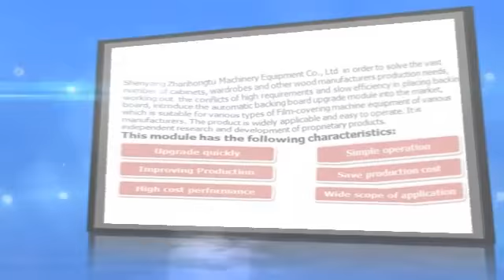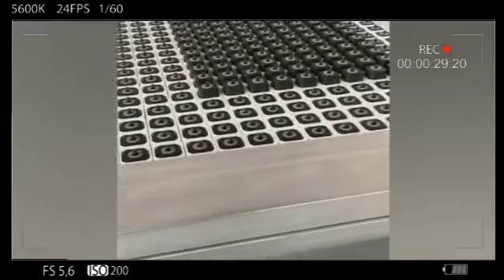Overview of China Shenyang Zhanhongtu Machinery Equipment Co.,Ltd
Shenyangzhanhongtu machinery Co.,Ltd manufacturer of high quality membrane press machine,  it reached world leading level in the laminating effect, energy loss control and performance configuration, it launched a series of high-end performance laminating machine,  Up to thirty varieties, widely used in all kinds of cabinets blister (membrane pressed cabinet),  wood veneer cabinet,  wood composite door, paint-free door,  furniture panel, surface coating, etc.

Allison Hao
Shenyang Zhanhongtu Machinery Equipment Co.,Ltd
Factory1: Qianmo Industrial Park,Sujiatun District Shenyang, Liaoning, China
Factory2: Special Behicle Base Industrial Park Shenyang, Liaoning, China